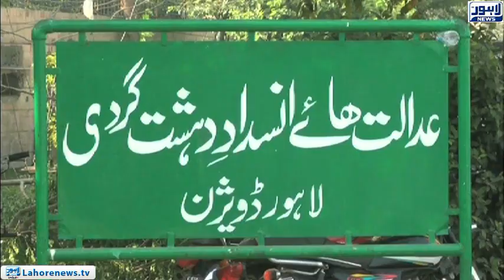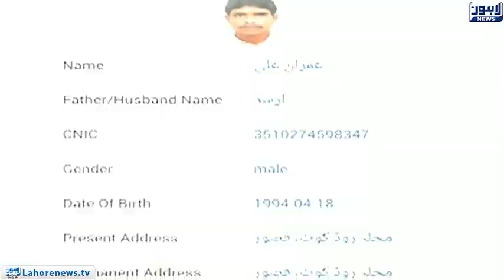Today's been a year of tragic tragedy with the innocent child Zainab